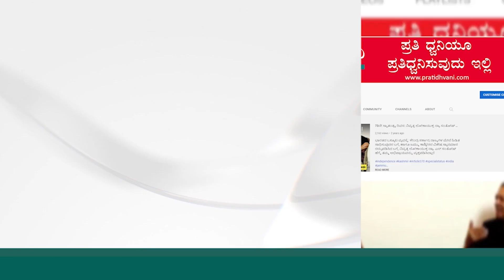Shivarajkumar: ಥೇಟ್ ಅಪ್ಪುವಿನ ಹಾಗೆ ಫ್ಯಾನ್ಸ್ ಜತೆ ನಕ್ಕು ನಲಿದ ಶಿವಣ್ಣ